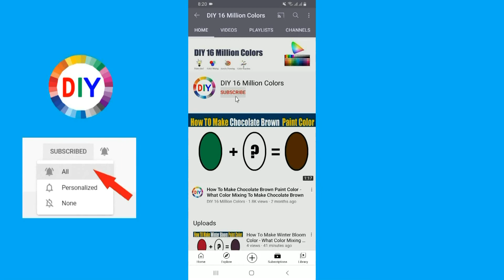How To Make Mulled Grape Color - What Color Mixing To Make Mulled Grape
In this color mixing video tutorial I want to show you How To Make Mulled Grape Paint Color by mixing Primary Colors.